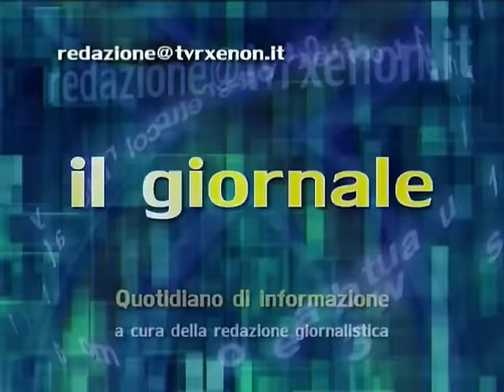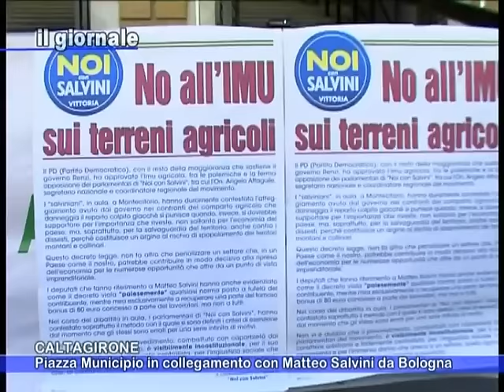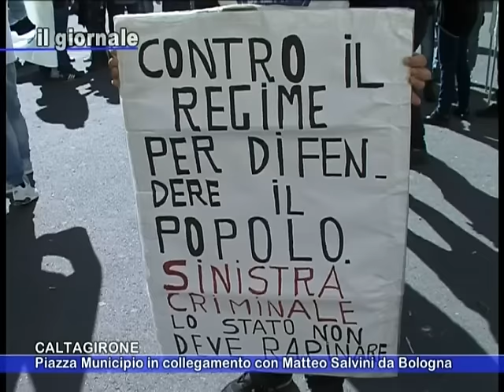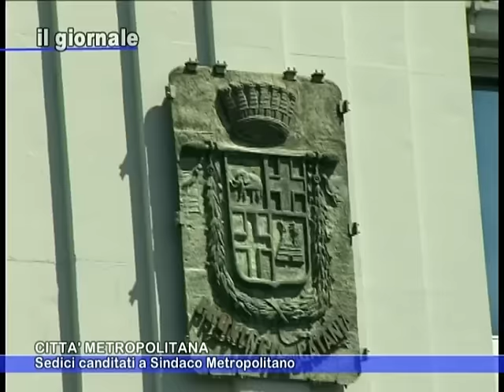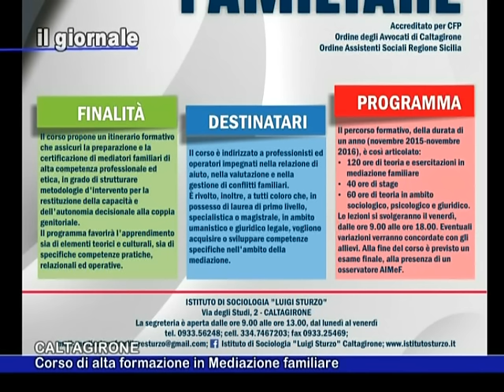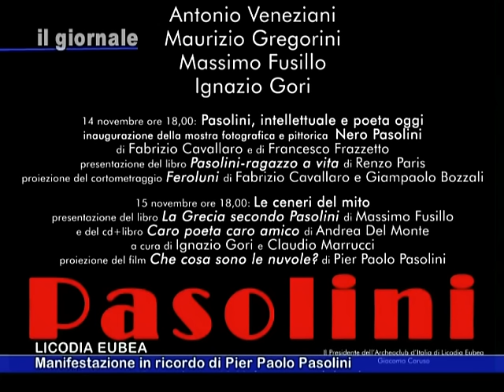IL GIORNALE 9 Novembre 2015